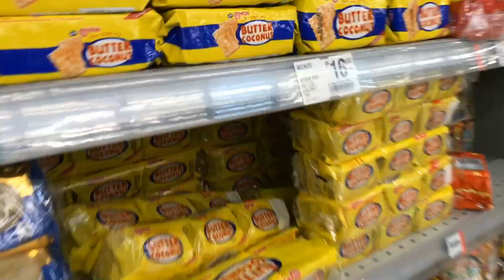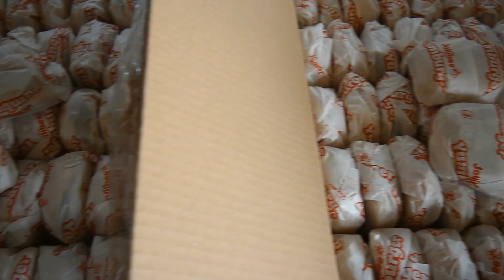It's the CHUCKIE DREYFUS COMMUNITY GROUP (CDCG) 1st Anniversary - Part 2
Hey guys! This is PART 2 of my vlog post about the 1st Anniversary of our CHUCKIE DREYFUS COMMUNITY GROUP (CDCG)!

The CDCG is a Facebook Group I created to bring together some of my fans and supporters from all reaches of social media in order to build a loving online family.

We organized a 2-day celebration with the help of my awesome CDCG members.

PART 1 covers DAY 1 which features our fun outing in Pansol, Laguna, where we rented out a private resort.

PART 2 (this vlog post) covers DAY 2 which features our outreach program to help and support the wonderful kids of "Nayon ng Kabataan" located in Mandaluyong City.

On this vlog post, check out what happened during our outreach program which actually fell on Palm Sunday.

Nayon ng Kabataan is a residential care facility in Mandaluyong City for abused, orphaned, neglected, and exploited children, 7-17 years old both male and female. The place is currently home to 128 children.

The Chuckie Dreyfus Community Group currently has about 2,000 members worldwide. Most of the members who attended our outing reside in NCR (Metro and Mega Manila). We hope that more members can fly in and join us on our succeeding celebrations.

I would like to thank my CDCG family for the all out support; Maraming salamat din sa members namin abroad who also helped make our 1st anniversary celebration (outing & outreach) a success. Mahal na mahal ko po kayong lahat!

From the bottom of my heart, I would also like to thank my friends in the industry who supported our outreach program: Jollibee, Ford Philippines, SIP Purified Water, Agents International, Inc.,  Vita Plus, and Globe Telecom & Ms. Yoly Crisanto.

I would also like to invite you all to join our fun Facebook group (CDCG) by visiting and clicking JOIN.

Thank you very much in advance. Hopefully you can join us on future get-togethers and outreach initiatives.

This video was shot using the Nikon D5600 DSLR.